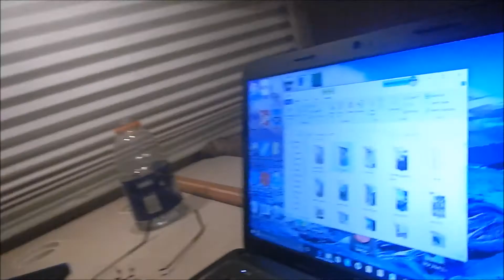Summer Vlog #12!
The 12th vlog of the series and it takes place in Yellowstone national park.